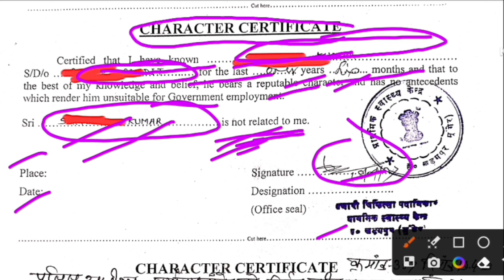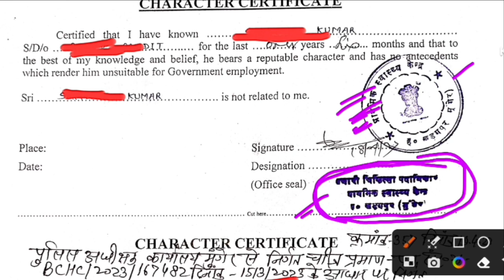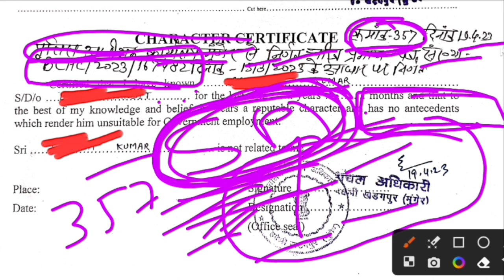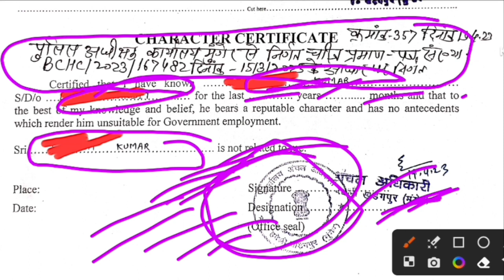character certificate for railway joining| how to apply for character certificate|चरित्र प्रमाण पत्र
💁ये Video सारे Students ko हर हाल में देखना ही चाहिए... देख लेंगे तो शायद गलती करने से बच जायेंगे.. नही तो बहुत पछताना पड़ जाएगा🙏 Please देखें जरूर..क्योंकि आपके भविष्य का सवाल है

Trackman  full Details - जल्द ही आने वाला है
Assistant works full Details - जल्द ही आने वाला है
ट्रैक मशीन full Details - जल्द ही आने वाला है
Hospital Assistant full Details - जल्द ही आने वाला है

👉 Group d Salary अब 18000 से 26000 -